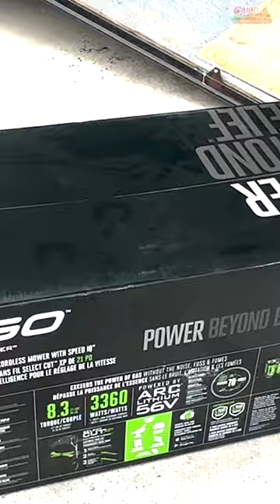Bought the new Ego Select Cut XP Mower